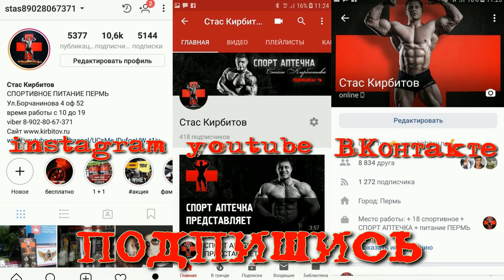УКОЛ от Супер Стаса